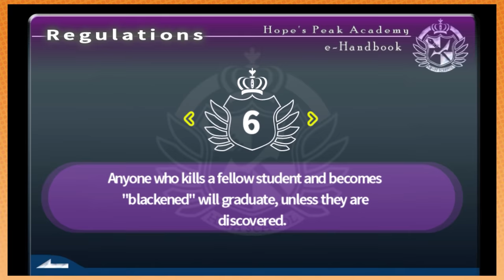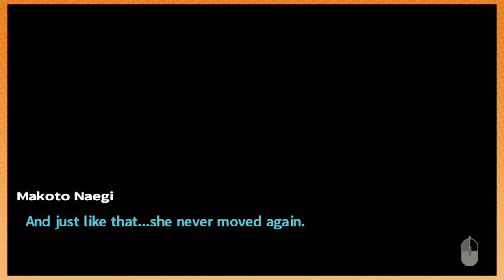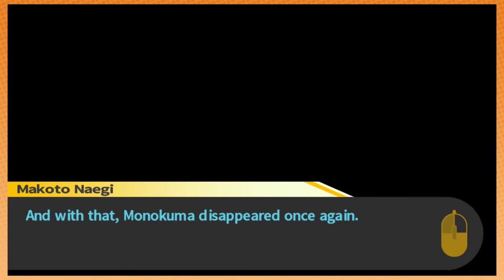Limited Edition JUNKO POP Toy GIVEAWAY | Danganronpa [10]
Hurry now! Enter before our entire supply gets obliterated!